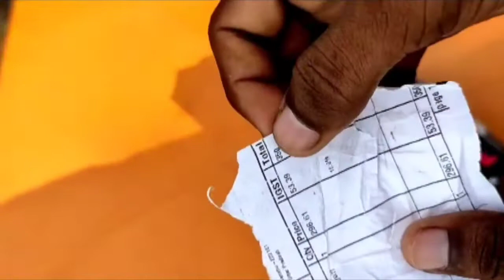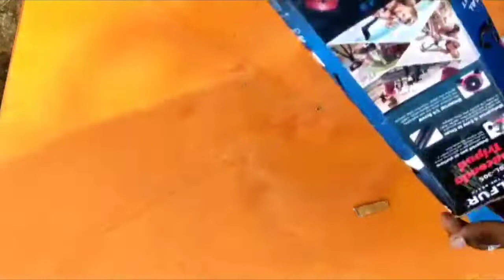How to:- Best Tripod For Mobile Vlogging Under 500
How topr:- Best Tripod For Mobile Vlogging Under 500 | Vlogging Tripod For Mobile | Tripod For Mobile🥰

 Flipkart पर इस  सल्फर Super flexbile 360 rotating gorilla mobile holder/stand with ball head and clip ट्राइपॉड, ट्राइपॉड किट, ट्राइपॉड ब्रैकेट पर एक नज़र डालें ।

vlogging tripod

best vlogging tripod for mobile best tripod for vlogging

best tripod best vlogging tripod for dslr

best tripod for mobile under 500 best mobile vlogging setup

mini tripod

tripod

best mobile vlogging tripod

mobile tripod

best mobile tripod india

best gorilla tripod for vlogging.

best budget tripod,best tripod for mobile,budget tripod.,best

youtube,tripod,best tripod,best tripod for video,best budget tripod for

Hey everone !

In this video I will be showing you The Best Tripod for Vlogging, Photography and Videography under Rs 500 (according to my personal experience). This tripod is very flexible and you can mount your phone, Go Pro and even DSLR cameras on this tripod.

I found this as The Best Tripod My Youtube Videos Under Rs 500 and thought why not share the awesomeness with you all! This video is not sponsored and I don't vouch for the brand.

channel if you haven't already

Facebook rishigrovermusic

This Video Covers The Following Topics-:

1. Best Tripod for Vlogging Under Rs 500,best tripod under 500

2. best tripod for dslr

3. best tripod for youtube videos under 500 4. best tripod for mobile

5. best tripod for mobile under

7. tripod under 500 for vlogging

500 6. best tripod for youtube

8. best tripod for vlogging under 500

9. best tripod for youtube under 500 10. best tripod for go pro

gorilla tripod